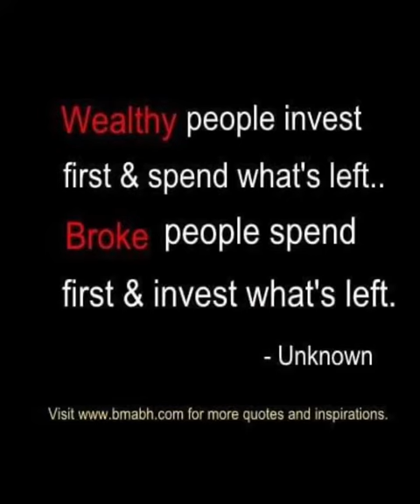Problem no day finish even the rich also cry watch and like and comment please